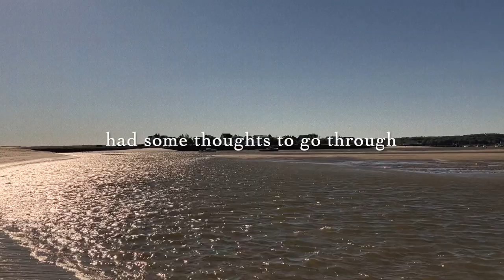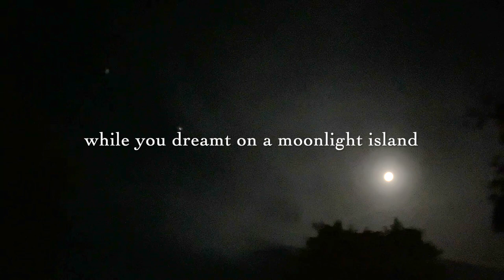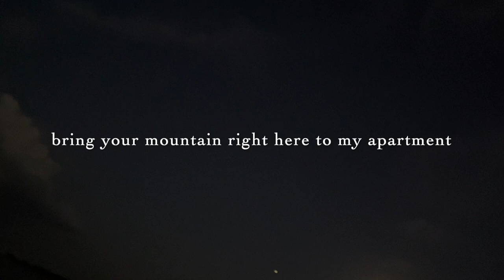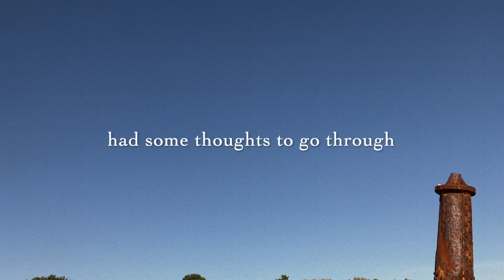Welcome Home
From the album 'Welcome Home' by D.Gross
8/18/23

Dana Gross - Vocals, Electric Guitar
Chris Grigsby - Electric Guitar
Aaron Cloutier - Drum Kit
Duane Edwards - Electric Bass
Matthew Clay Chase - Keyboard, Hammond B3
Carson Lynch - Shaker, Tambourine, Harmony Vocals
Ray Sapirstein - Coronet, Flugabone
Leslie Allen - Vocals
Todd Hutchisen - Clave, Cabasa

Welcome home where you been
high and dry on a mountain
you gave up talking cause you
had some thoughts to go through

Welcome home old friend I
been here watching time fly
I guess you missed some news but
it’s mostly watching doves cry high

So what’d you see on your mountain
did you drink from the Buddha’s fountain
you make new friends with the bird life
ever write home to your dear wife
was the sunrise smilin’
while you dreamt on your moonlight island
did you miss the sounds of the city
as the rain strummed on to infinity

Well me I been talkin’ daily
stealing time with my one love lady
taking naps like a little old baby
thinking the world just done gone crazy
stretching out like a summertime breeze and
feeling mixed up ‘bout things I seen and
walkin’ around so my feet don’t freeze and
holdin’ tight to the rest of my dreams and

Sometimes I imagine I’m a mountain
lose track of the things I’m counting
settle in while the pressure’s mounting
get rid of all my doubts and
let it flow like a springtime stream and
pick a tune that reminds me of a dream and
think of you and the hours you spent and
bring your mountain right here to my apartment

Welcome home where’d you been

Lyrics/Music by Dana Gross
Produced by Dana Gross
Co-produced by Todd Hutchisen

Flugabone & Coronet Arrangements by Ray Sapirstein

Recorded and Mixed by Todd Hutchisen at Acadia Recording Company, Portland, ME
Mastered by Nick Zampiello at New Alliance East, Somerville, MA
Videography by Dana Gross